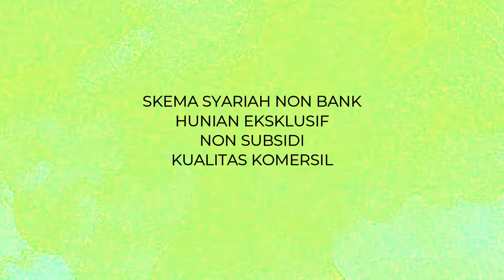Progress lahan di Green Tabiin Residence Ciampea Bogor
Progres rumah contoh di Green tabiin Residence Ciampea Bogor